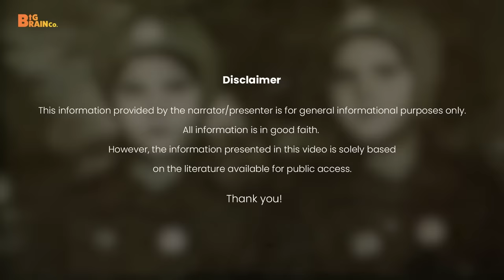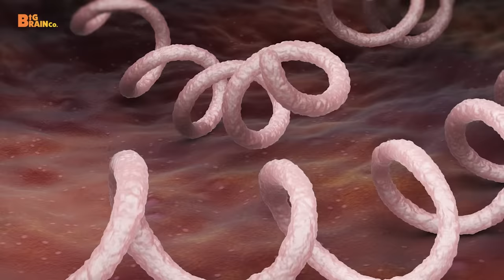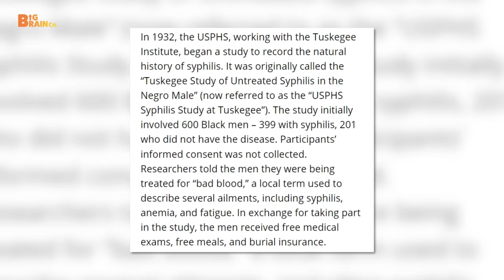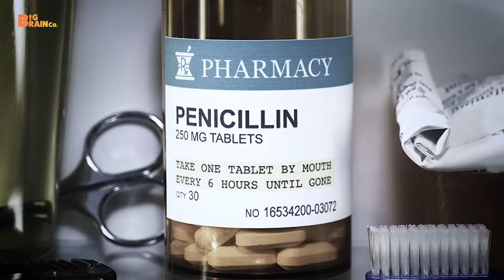4 Most Brutal Experiments in the History of Mankind | RAAAZ Hindi Video ft. Aditi Sharma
Our history is filled with both - the most outstanding discoveries and the most deadliest of chapters that have perforated humanity forever. Scientists have explored a huge arena with their experiments. But some phases of history also reflect the uncontrollable turn of events.

In this video, we talk about 4 such brutal experiments in the history of humankind that will make you question humanity itself.